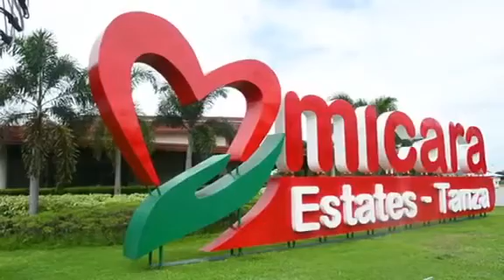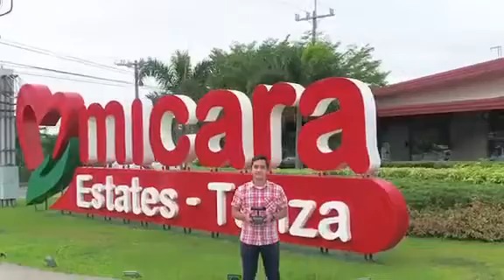MICARA VLOGS: MAALAGANG MICARA ESTATE TANZA SITE TOUR